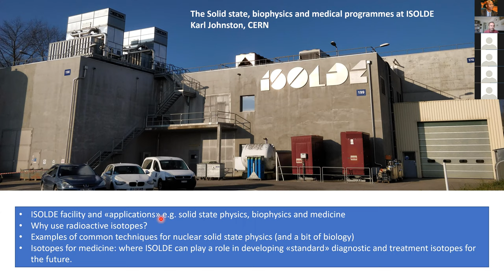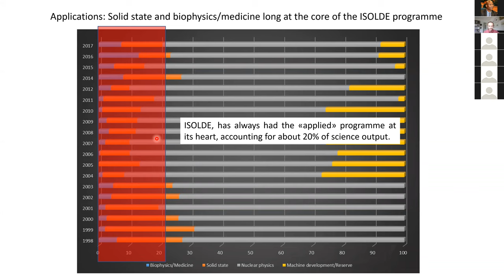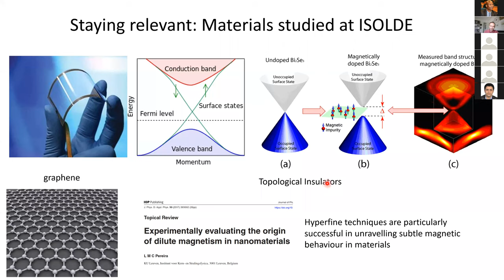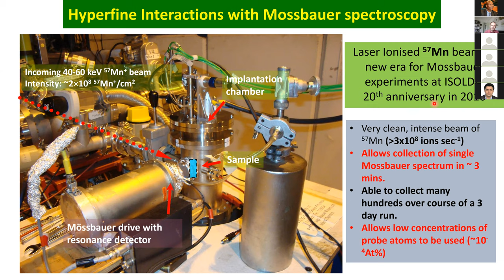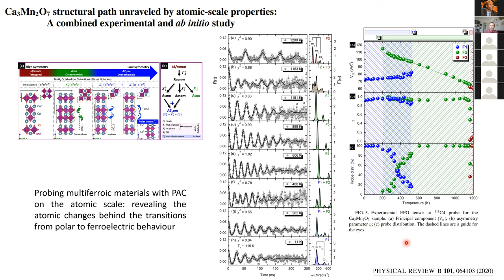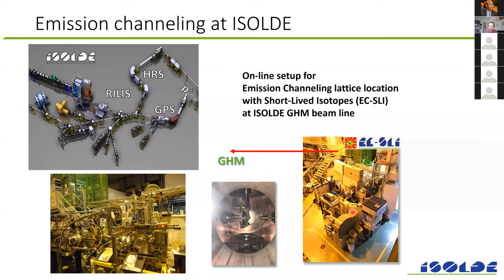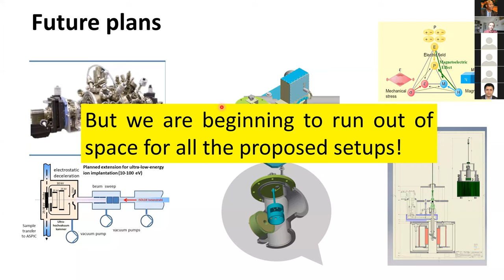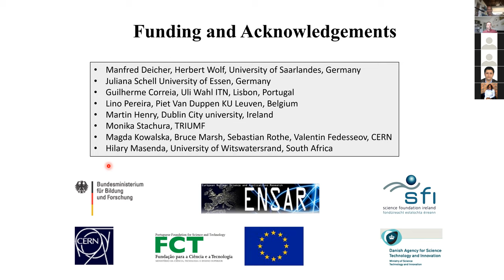ASP 1008 Johnston SSPhysics BioPhysics Isolde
Course: Solid state physics and biophysics with radioactive probes at ISOLDE—Opportunities and challenges
By Dr. Karl Johnston (CERN)